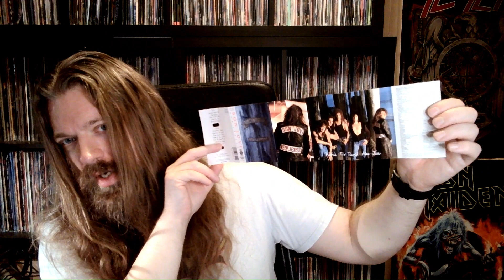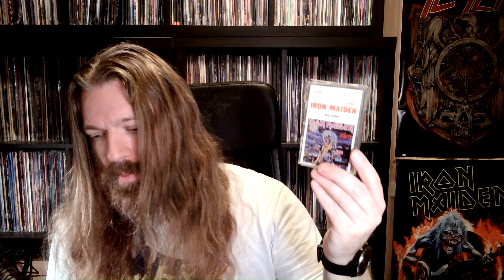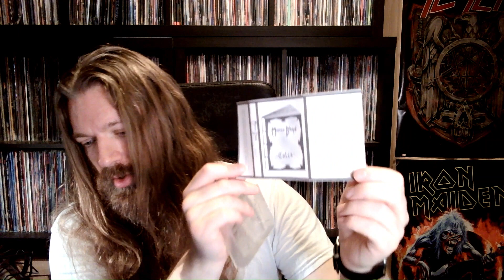Tapeworm Terror 33: More Cassette Archaeology | hard rock, thrash metal, heavy metal, prog rock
I found some more cassettes from my old cassette tape collection that I thought were lost forever. Watch this video to see which ones. Among the featured artists are Iron Maiden, Pink Floyd, and Bon Jovi.

The music in the intro and outro is taken from Erector's "Hypocrite".

Chapters:
0:00 Introduction
0:38 Bon Jovi
1:55 Eidetic
2:58 Iron Maiden
4:07 Mirror Blind
5:15 Pink Floyd
6:25 Thanks for watching